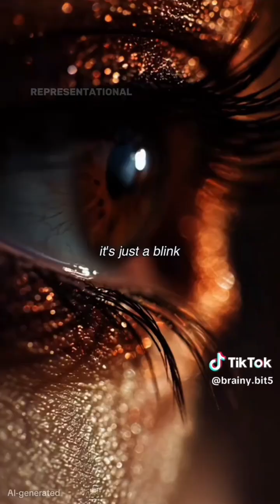amazing facts about the universe.